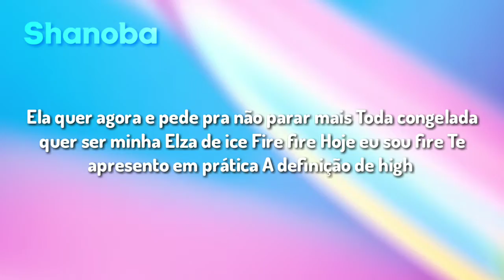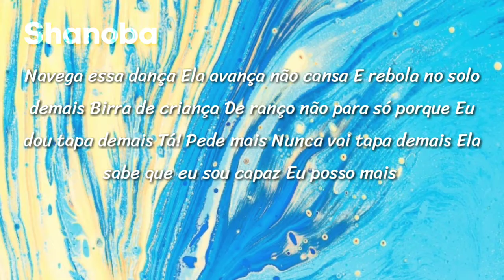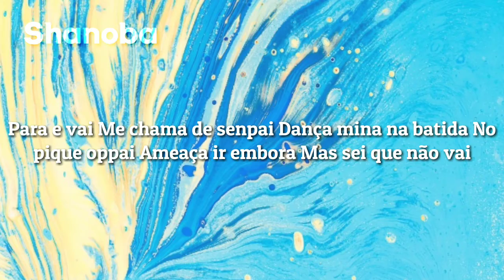VMZ - Oppai | Letra | Shanoba Lyrics #3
CANTOR: VMZ
VIDEO: Shanoba
 Voz, Letra, Mix Master: VMZ

Vamos fazer recordes de like!

Letra:

VMZ - Oppai

Quando desce a batida
 Tanto quanto o meu flow
 Ela disse que curte Uns Guns N' Roses Rock and Roll
Vai lembrar de mim Mas nunca saberão quem eu sou
 É Oppai essa mina Caliente Bambina

Brum Brum
Só pra acelerar
É hype VM no beat é pesado demais
Single player acabando com paz
 Flow incomparável não tem chance pra rivais
Ela quer agora e pede pra não parar mais Toda congelada quer ser minha
 Elza de ice Fire fire
 Hoje eu sou fire
 Te apresento em prática
A definição de high

Yeah Uh

 Pode me chamar de senpai
Eu te pego até amanhã
Rei do Trap Ficou Flex Hater weak run
 Made gangstar Beat Make a
TrapStar Hit
Eu vou te buscar City
Te levar pra Paris

Distante mas posso te alcançar
Hoje eu sou o Alpha e você não pode negar
Ômega, ômega
Essa noite vai uivar
É Oppai essa mina
Caliente bambina

Ela disse que curte
Uns Guns N' Roses
Rock and Roll
Vai lembrar de mim
Mas nunca saberão quem eu sou
Caliente Bambina

Navega essa dança
Ela avança não cansa
E rebola no solo demais

Birra de criança
De ranço não para
só porque Eu dou tapa demais

Tipo te levar pra Dubai
Ou dropar na batida
Falando e gritando
Beat donw
Gata tive aptidão
Levantei poeira
Pessimista
Sabe é o que te dão
Eu me acostumei não
Hoje tô colhendo aquilo Que plantei
Divisão
Mutiplica minha ambição
Hoje se preocupa não

Líder da alcateia
Que acaba com a plateia
É hoje você comer na minha mão

Wolfman
Triple gang
Sem tempo pra kawai

Para e vai
Me chama de senpai
Dança mina na batida
No pique oppai
Ameaça ir embora
Mas sei que não vai

Eu vim de México
Com esse flow sintético
Vou pra Cancún
Não seu mérito
Mas debocho disso bro
Em Malibu
Então vai dizer
Que o VMZ é o rei trap
E Ce conhece
O meu lado enérgico
Sincero full

Rock and Roll
Caliente Bambina